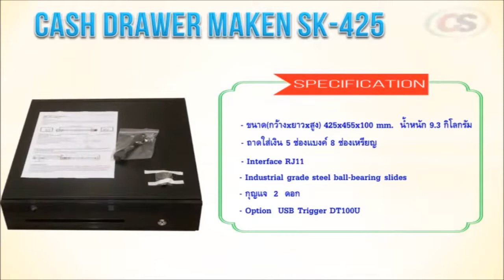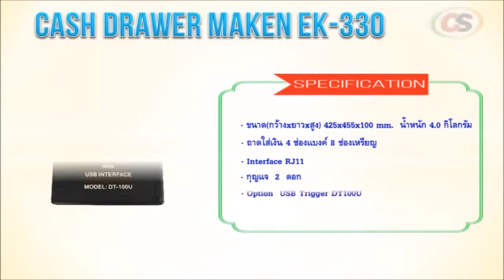Review ลิ้นชักเก็บเงินรุ่น SK-425 รุ่น EK-330 ยี่ห้อ Maken ที่หนีบแบงค์เป็นเหล็กแข็งแรงทานใช้งาน